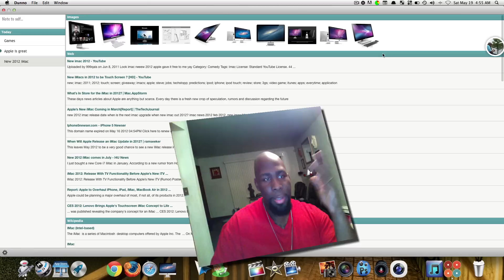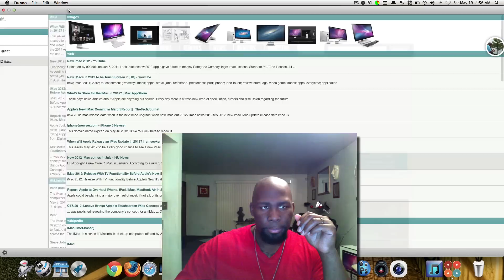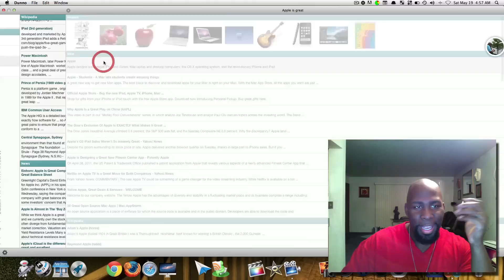Dunno App Review For Mac OS X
Dunno is a note taking App, that will find information on the internet. that's related to your note, while you work on another project or browse the web...It's price ''FREE'' In the App Store.